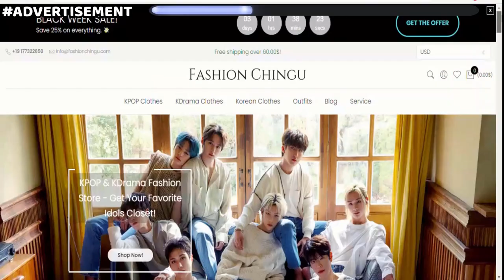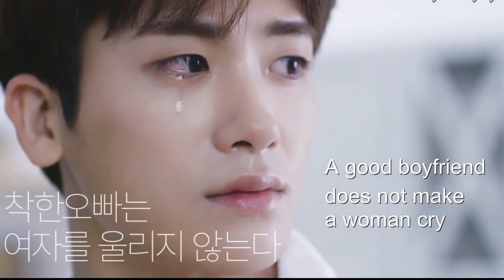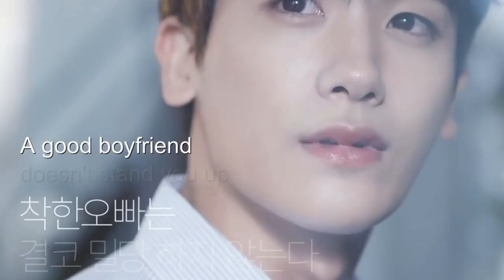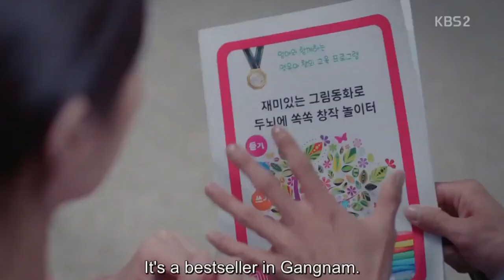Kdrama having RANDOM MOOD SWINGS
I'm not dead guys! Unfortunately though.
Drama names in description and pinned comments too--
🚨Be fashionable like your favorite actors and actresses! Grab your Kdrama inspired outfits while stocks last!

✨Delivery almost worldwide

From Nov 22nd-27th only. Don’t miss the chance!

Drama names-
0:00- Doom at your service
0:34- Inspector Koo
0:44- The red sleeve cuff
1:02- Park Hyung Sik Primera CF
1:02- SNL Shorts
1:20- Jirisan
1:36- Secret royal inspector and Joy
1:55- My roommate is a gumiho
2:08- The sound of your heart
2:24- Now, we are breaking up
2:34- Single & ready to mingle
3:00- The sound of your heart
3:07- SNL 3 minute boyfriend
3:16- K2
3:36- Another miss Oh
3:52- Park Hyung Sik Primera CF
3:59- Mr Queen (bamboo forest)
4:10- Dali and cocky prince
4:18- Go back couple
4:43- Hometown Cha Cha Cha
4:52- Yumi's cells